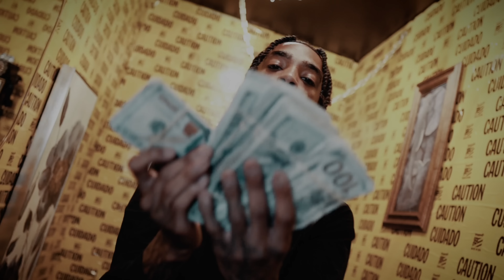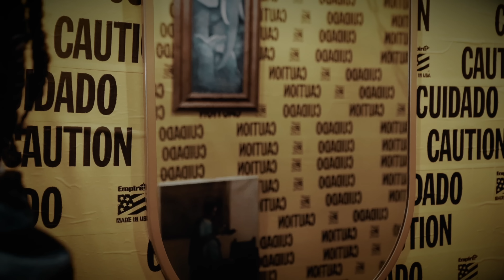Maj4l - Montana || Shot By Yano4l ( Exclusive Music Video )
Listen to the single “Sinner". Out Now!